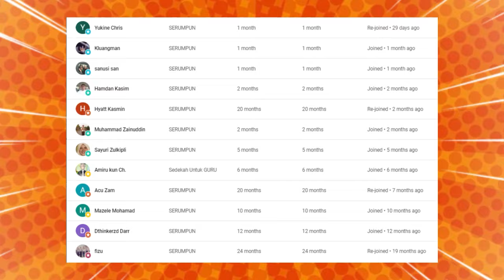🔥TERDIAM⁉️SEBAB USTADZ SAMPAIKAN HAL INI PADA KITA⁉️SELAMA NI KITA TAK SEDAR‼️🇮🇩🇲🇾 USTADZ KAZIM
🔥WHAT❓❗ SELAMA INI SAYA TAK TAHU TERNYATA MACAM INI❗ PERHATIKAN CIRI-CIRI INI❗ USTADZ KAZIM ELIAS

GAES BANTU SUPPORT CHANNEL KITA :

+ @CAKMOJIB TV
+ @KEBUN CAKMOJIB